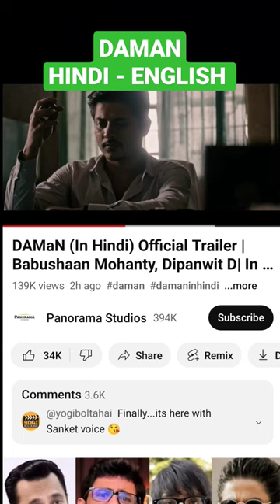DAMaN (In Hindi) Official Trailer | Babushaan Mohanty, Dipanwit D| In Cinemas 3rd February 2023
In 2015, a young doctor, Dr. Siddharth Mohanty, who has just completed his MBBS from a government medical college, is posted to a back of beyond tribal area in the Malkangiri district. Janbai PHC has 151 villages under it, is infamous for its Naxal dominance and doesn't even boast of the most basic facilities. Dr. Siddharth Mohanty arrives reluctantly, wanting to quit at the earliest. But fate wills otherwise. Daman is the story of 151 villages and one doctor to control the spread of malaria, the tussle between superstition and medical science. Presenting you the official trailer of DAMaN in Hindi.

daman man damaninhindi Panorama Studios & J P Motion Pictures Present DAMaN (In Hindi) In Association With Mentis Films Produced By Kumar Mangat Pathak & Abhishek Pathak Produced By Deependra Samal Co-Produced By Murlidhar Chhatwani & Pinkis Pradhan Starring: Babushaan Mohanty, Dipanwit Dashmahapatra Written & Directed By Vishal Mourya & Debi Prasad Lenka DOP: Pratap Rout Music: Gaurav Anand Lyrics: Dibya Jeet Sahoo Sound Designer: Tusarkant Jena & Avinash Mishra Di Colorist & VFX: Biswajit Swain Editor: Debi Prasad Lenka BGM: Arka Deep & Gopal Krishna PR & Marketing Sambit Jena Marketing Consultant: Priya Rajesh Media Consultant Hema Upadhyay (1H) Panorama Studios Distribution Team Managing Partner: Murlidhar Chhatwani Head Finance: Ravi Auti Head Distribution: Darshan Shah General Manager Film Syndication: Gaurav Singh Panorama Music Team CEO: Rajesh Menon COO: Murlidhar Chhatwani President Marketing: Rajesh Chandrashekar President A&R: Mannu Kohli Head Creative: Rajat Goswami In Cinemas 3rd February 2023 A Panorama Studios Worldwide Release

DAMaN Official Hindi Trailer REVIEW | Yogi Bolta Hai

DAMaN Official Hindi Trailer REVIEW | Yogi Bolta Hai DAMaN Hindi Trailer Review DAMaN Hindi Trailer Review By Yogi Bolta Hai Daman Hindi Trailer